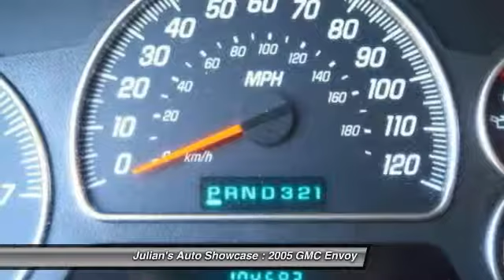2005 GMC Envoy 4dr 2WD SLE New Port Richey FL 34652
2005 GMC Envoy 4dr 2WD SLE

This vehicle is located at:

6404 US Highway 19 North